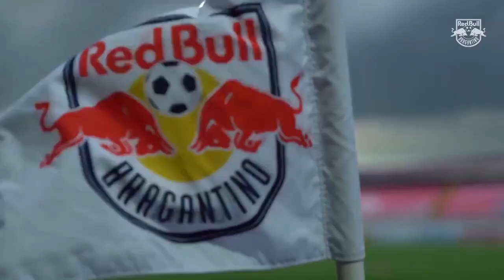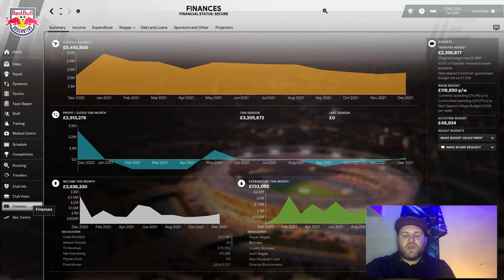THE FIVE YEAR PLAN | YEAR ONE | RED BULL BRAGANTINO | FM21 | FOOTBALL MANAGER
Today on the channel we launch a brand new concept for the channel on Football Manager 2021. We are going to take over a team, work to a set of rules and see how much success we can have in Five Years on FM21

The first team to get the five year treatment will be Red Bull Bragantino from the Brazillian Serie A.

FRANKLYFM84